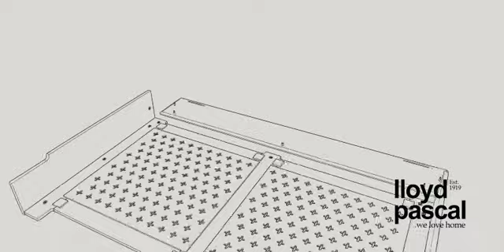Classic Large Radiator Cabinet - 200 96FSC 144H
The Classic Large Radiator Cabinet in White hides radiators whilst adding a shelf to your room. It allows heat to distribute but also prevents children and pets from being burnt. It has a white painted finish with classic diamond fret front and is suitable for any room.